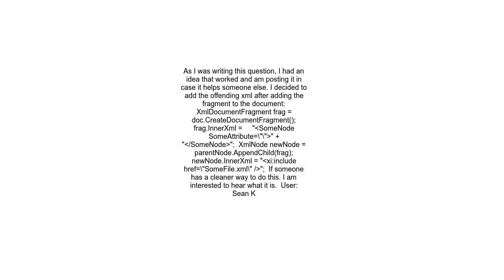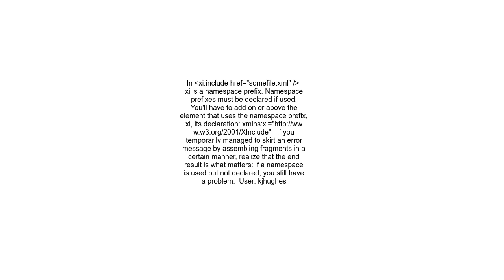&#39;xi&#39; is an undeclared prefix when setting InnerXml of new XmlDocumentFragment